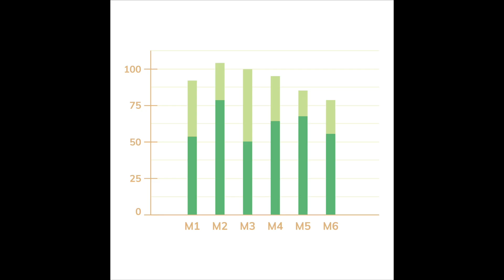Revolutionizing Waste Management in Tanzania: A company's Zero-Waste Mission!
Join us on an inspiring journey as we explore the groundbreaking work of Okota Waste Management and Chanzi in Tanzania. Discover how these innovative companies intercept all waste destined for landfills, meticulously sort and recycle materials, and transform organic waste into valuable insect protein for animal feed using black soldier fly larvae. Witness their collaborative efforts to achieve Africa's first zero-waste-to-landfill goal, setting a new standard for sustainability and environmental stewardship. Don't miss this eye-opening look at the future of waste management in Africa!